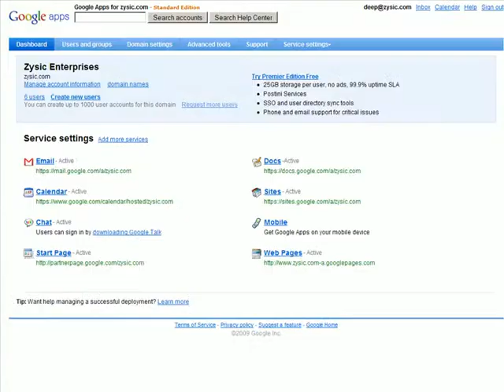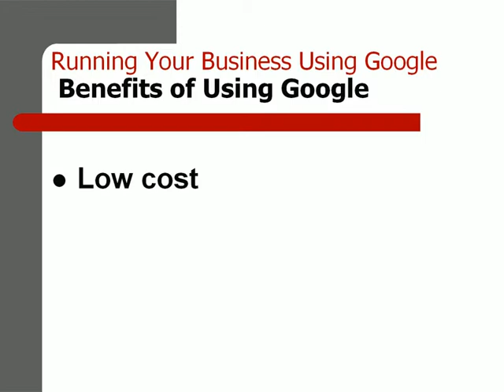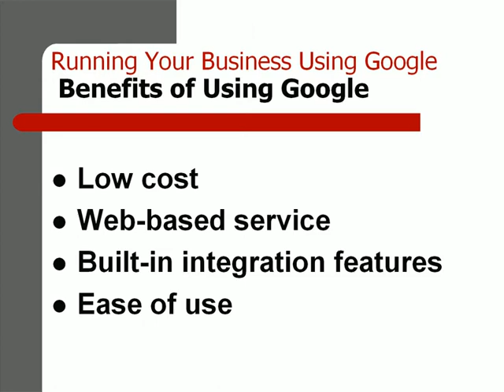How to Run Your Business Using Google Services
Grab the complete video series of 12 videos and discover how you can effectively manage your business using free google services.

Finally, A Tutorial Series That's GUARANTEED To Help You Master Google Infrastructure & Make Business Communications & Information Sharing A Breeze!

This video series uncovers:

* How you can use GoogleDocs to search, store and manage your business documents and spreadsheets - perfect for small businesses needing to share information
* How you can create a Gmail email account and receive desktop notifications
* Discover how you can check your Gmail via your mobile phone
* Look at how you can personalizing an iGoogle or start up page to gain instant access to some of the powerful Google tools and applications
* See how Google Talk can work for your business and a means of instant messaging and as a PC to PC voice call provider
* Find out how you can integrate the Google Talk service with your Gmail account or download it as a separate IM application
* Use the GoogleDocs tools for online collaboration - adding and removing collaborators so that different employees can access and work on different documents
* Watch a demonstration of the Google Calendar - a free online calendar which can be used for managing employee schedules and to share events
* Discover a range of additional uses and applications for these powerful online tools

If you're ready to truly turn around your online business activities once and for all - then you won't find a more comprehensive or effective learning system around!

Here's exactly what the sequence of videos you'll get includes:

Video 1 - Setting up a Google account
Video 2 - What services are available?
Video 3 - Initial Service Settings ? Part 1
Video 4 - Initial Service Settings ? Part 2
Video 5 - Initial Service Settings ? Part 3
Video 6 - Initial Service Settings ? Part 4
Video 7 - Creating user groups and users
Video 8 - Overview of Services ? Part 1
Video 9 - Overview of Services ? Part 2
Video 10 - Overview of Services ? Part 3
Video 11 - Overview of Services ? Part 4
Video 12 - Advanced Tools